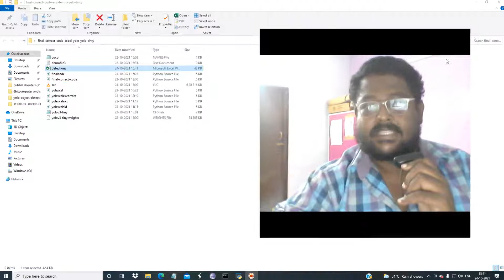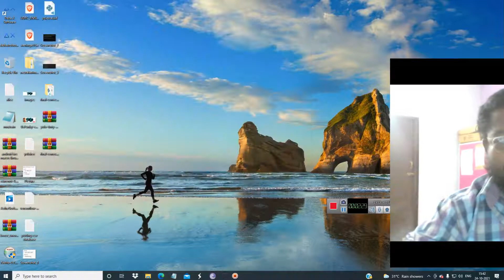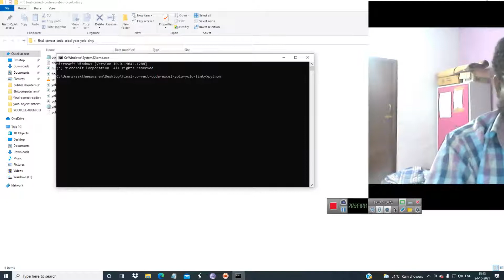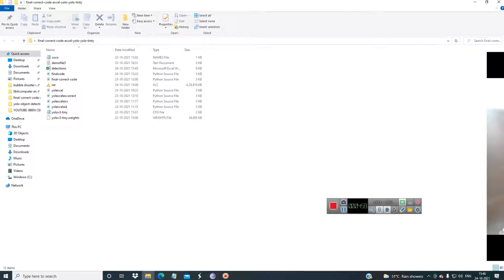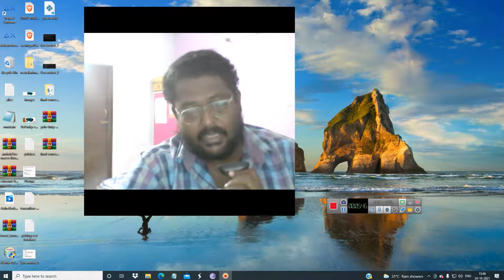tamil How to save predictions of YOLO Object detection in a json CSV excel field in a database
the edited correct code is here i was joking do inference in apache open office excel which grant permission microsoft excel does not grant permission  the explanation how to use the code is given in the video link below which I uploaded on youtube and the code is free

project fees
only code 25000 rupees
with model  training for attendance system 50000 rupees

simply joking the code is given for free please vist this video

How to save the predictions of YOLO (You Only Look Once) Object detection in a jsonb field in a database

yolo data dumped on CSV speed detection

important notes use open office right click the Excel file go to security and allow administrator acess to file to read write not the one first seen in tab security give administrator and allow all activity future videos it would be said correct ly

for this error refer video below If permission error comes

other yolo Excel oriented repos

SQL database based yolo object detection results saved in SQL database and excel the video link is below

yolo object detection on website to web scrapping the online products using yolo object detection demo given below

the most simple one would be doing it 9n Linux terminal command an equivalent command may be found in windows and Mac the instruction given below this code is for testing for beginners its complicated

tensorflow based csv loging and excel and image croping

excel database loging and E commerce yolo object detection app link given below both croping saving images and searching the internet